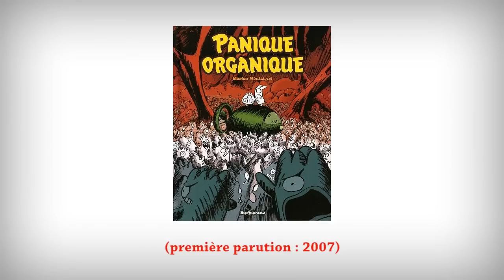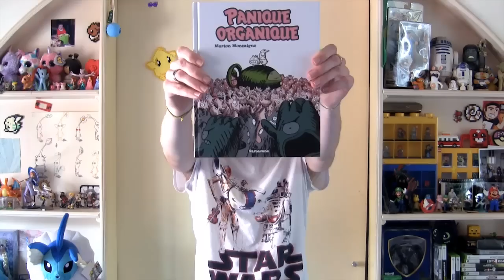BDM #16: Panique organique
1 BD ! 1 minute (ou presque) ! BDM !
(BDM n'est pas une émission de critiques mais un tremplin pour vous intéresser à la BD présentée.)
Pour sa réédition mérité, je vous parle de Panique Organique de Marion Montaigne aux éditions Sarbacane.